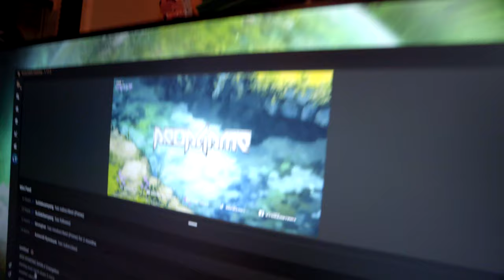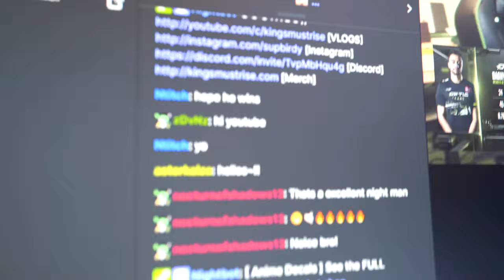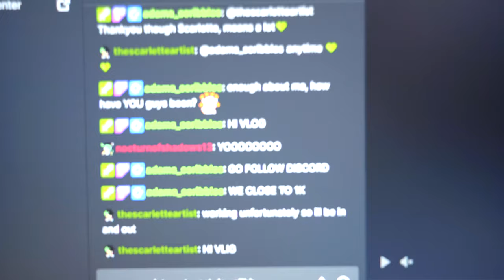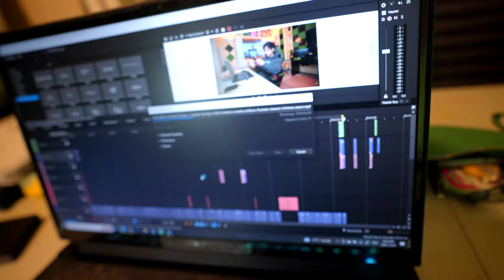My Personal Hyperbolic Time Chamber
Daily Streams

► Art Supplies |
Drawing Tablet | Huion
Pencils | BIC 0.7mm
Pencil Crayons | Crayola + Prisma Color
Acryli Paint | FOLKART

► Video Gear |
Lens | 16-35mm F2.8 GM Wide-Angle Lens
Go Pro Hero 8
Gorrlia Pod
Table Top Tripod
Tracking Slider | GMV
Ground Slider | NEWER

► Gaming Gear |
Laptop | Alienware R4
Mouse | RAZR

Thank for stopping by the channel!! =)